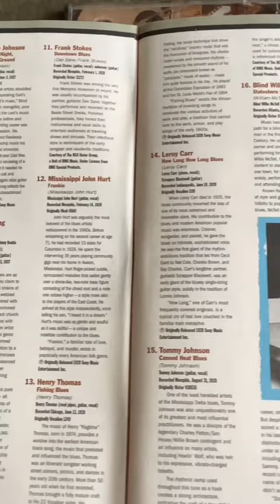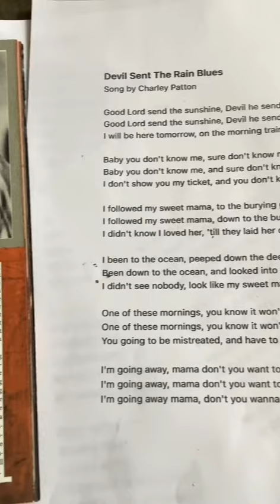The Music I’m in Love With … ❤️🎶❤️